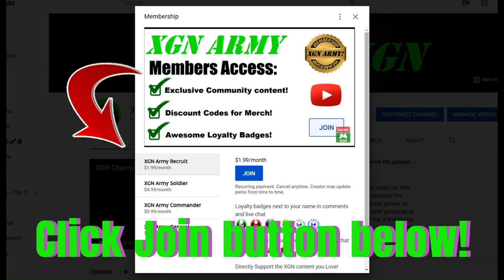MK1 how to unlock Homelander Ending Scene! Intros and Brutalities gameplay on XSX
MK1 how to unlock Homelander Ending Scene in klassic tower playthrough on Mortal Kombat 1. Homelander Vs Peacemaker intros, gameplay, Brutalities and Fatality in Mortal Kombat 1 on XSX.
How to perform Homelander "Winging it" Fatality: From mid-distance, press down, forward, down, A on Xbox controller. Homelander fighter gameplay during MK1 Early Access week via Kombat Pack DLC on Xbox Series X.